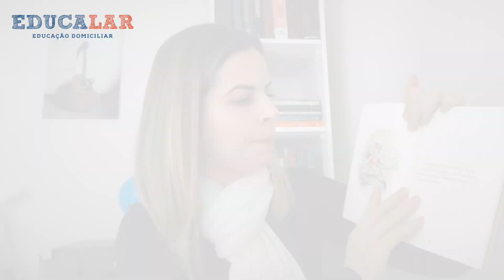Dica de Livro: A História do Senhor Jeremias Pescador - Homeschooling Brasil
Compre este livro na Amazon

Hoje a mãe educadora Monique Carvalho (@moniquepriscilacarvalho) nos indica o livro "A História do Senhor Jeremias Pescador".

Senhor Jeremias Pescador é um sapo muito simpático, que vive na beira de um lago repleto de peixinhos, peixões, plantas aquáticas e aventuras. Sua vontade era apenas pescar e servir um delicioso jantar a seus amigos: o vereador Ptolomeu Tartaruga e o senhor Isaac Newton Salamandra. Será que ele conseguiu? Após acompanharmos as travessuras de Nutkin, protagonista de A história do esquilo Nutkin (1903), lançado pela Barbatana em novembro de 2016, e as aventuras de Pedro Coelho, o mais famoso personagem da escritora britnica Beatrix Potter (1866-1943), que publicamos em 2017, chegou a vez de conhecermos as trapalhadas de Jeremias Pescador. Em primorosa tradução do escritor Lalau, a editora lança agora outro clássico de Miss Potter, A história do senhor Jeremias Pescador, livro publicado originalmente em 1906. Na opinião da escritora brasileira Ana Maria Machado, “Beatrix Potter é uma das vozes mais originais da literatura infantil”. Nesta edição, o livro é editado do modo como a autora o imaginou, com as aquarelas em página inteira dialogando pausadamente com os textos, em formato pequeno para caber nas mãos das crianças — é a primeira vez que esse título é publicado no Brasil. A publicação de A história do senhor Jeremias Pescador dá sequência à celebração dos 150 anos de nascimento de Beatrix Potter.

✅ Faça parte Também da Nossa FAMÍLIA, seja um Membro de Nossa Comunidade

Ao entrar no site pelo nosso link, a Amazon reverte uma comissão de venda e isso não altera em nada o seu valor do produto. Veja os termos explicativos abaixo.

TERMOS

A Educalar Portal Online Ltda utiliza links afiliados, o que significa que se você clicar em um de nossos links de produtos, como, por exemplo, livros, a Educalar receberá uma pequena comissão sem nenhum custo para você. Isso ajuda a nos apoiar e nos permite continuar produzindo materiais para você. Somos um participante do Programa de Associados da Amazon Services LLC, um programa de publicidade de afiliados projetado para fornecer um meio para que possamos ganhar taxas vinculado à Amazon.com e a sites afiliados. Muito obrigado por seu apoio!